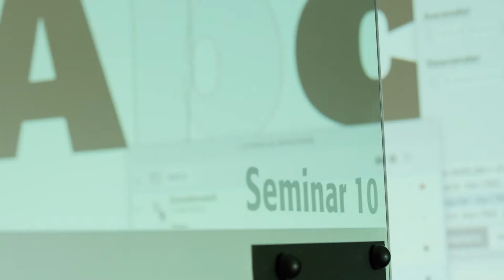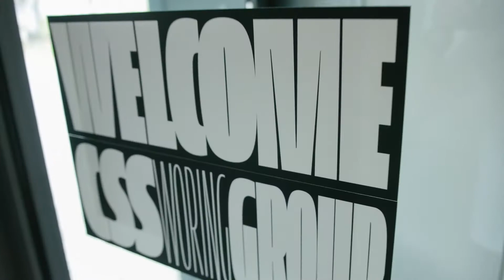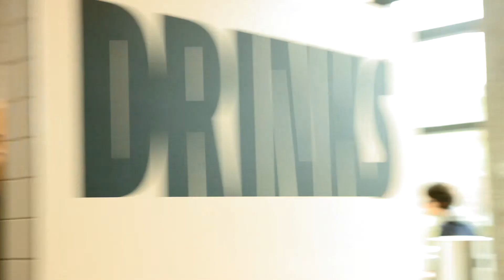This was TYPO Labs 2018 – How far can we go?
TYPO Labs 2018 was held from April 12–14 at Umweltforum Berlin – a former church turned into a fully ecological conference venue.

The conference brought together over 380 leading engineers, designers and practitioners from the font industry to discuss the latest developments in font engineering. The hot topic of 2018 was outstandingly Variable Fonts. Next to a variety of tool related questions was the debate on trending aspects within the creation of non-Latin scripts.